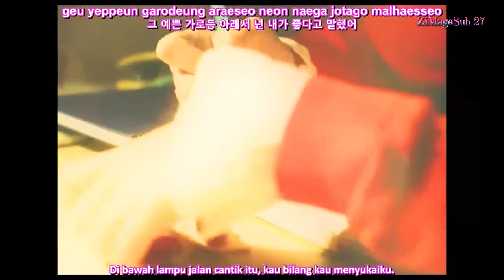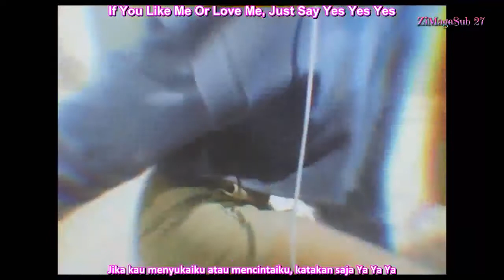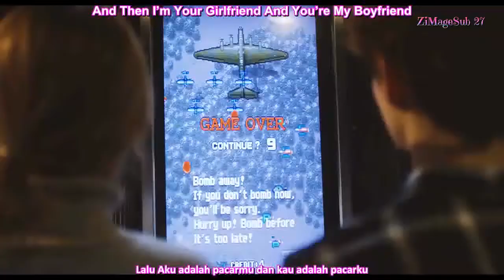Bolbbalgan4 - Tell Me You Like Me IndoSub (ZiMageSub27)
Yang mau request comment di bawah :)